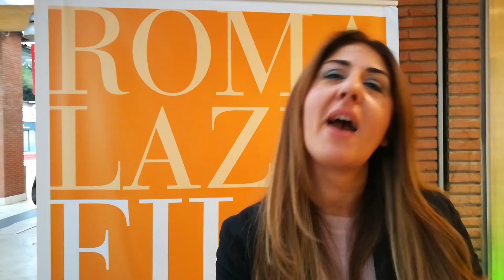Location del Cuore - Paola Tassone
Roma Lazio Film Commission